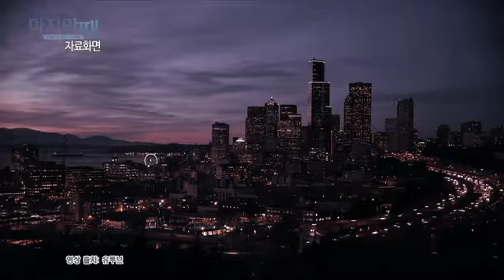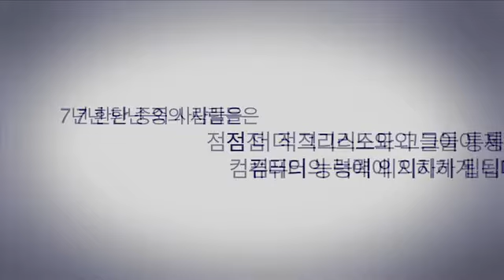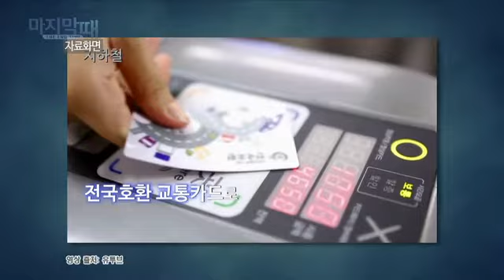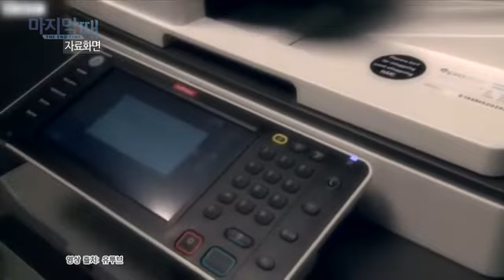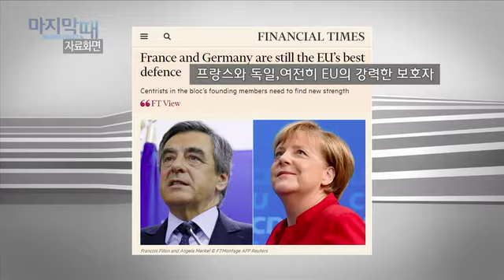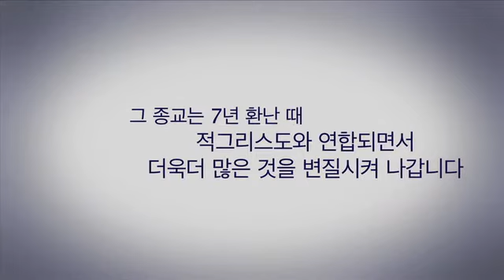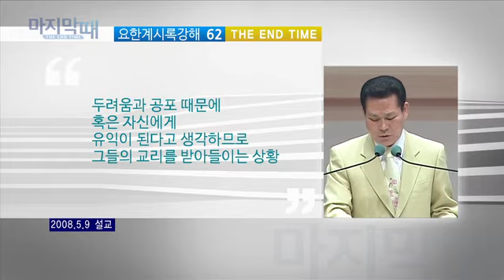마지막때 12 - 짐승